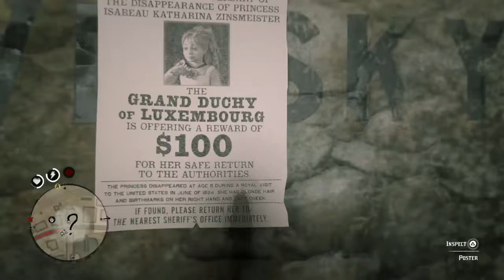Red Dead Redemption 2: The Smell of The Grease paint